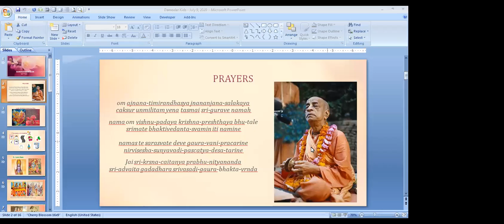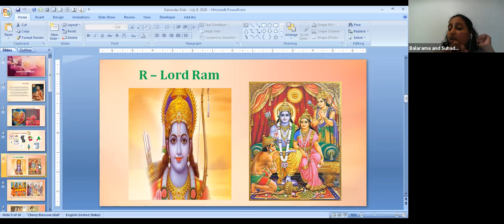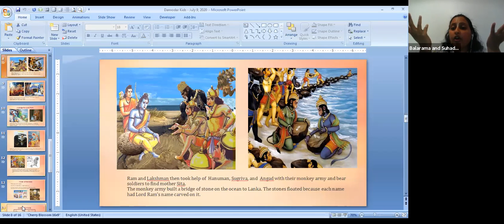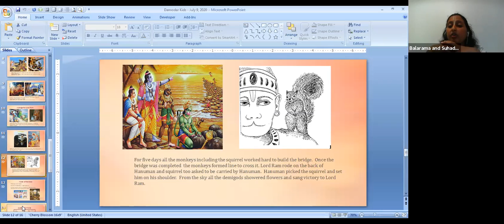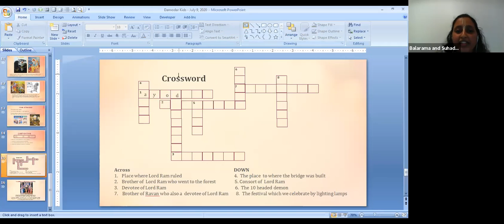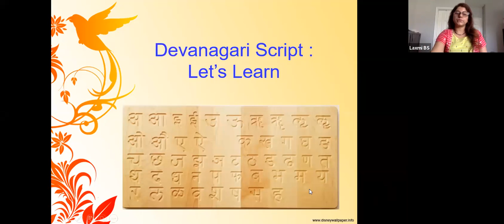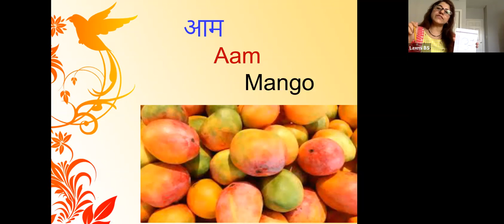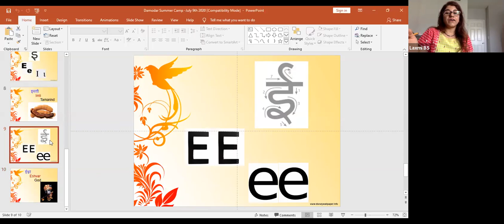R- Ram By HG.Shyamarupini mataji On July-9th 2020